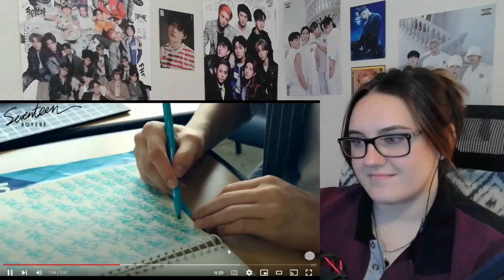SEVENTEEN(세븐틴) - 만세(MANSAE) MV, Making Film, Dance Practices, and Performance Videos Reaction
Onto the second mini album!!

0:00 Intro
0:58 MV
7:37 Making Film
12:22 Follow Me Dance Practice
17:24 Seek Dance Practice
21:40 Hide Dance Practice
27:40 Part Switch
34:04 Performance & Behind Cut